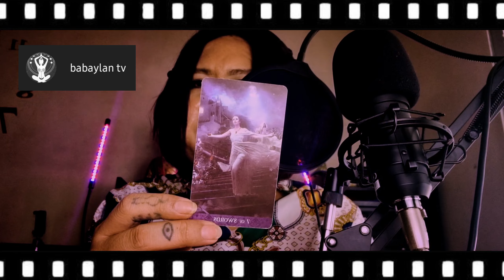THINGS ARE GETTING SERIOUS! PREPARE SAGITTARIUS! | TAROT GUIDANCE READING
"Hello Sagittarius! Welcome to your personalized Tarot reading for the upcoming month of April!. Watch as we explore the energies and influences surrounding you, offering insights and guidance to navigate through any challenges and embrace new opportunities. Discover what the tarot cards have in store for you and how you can best align with your goals and desires. Don't miss this empowering and illuminating predictions tailored just for you, Sagittarius!"

xoxo Daphne